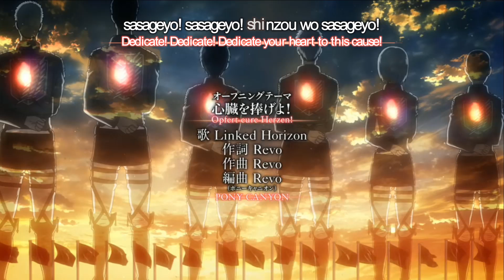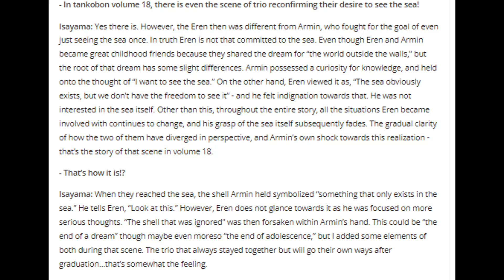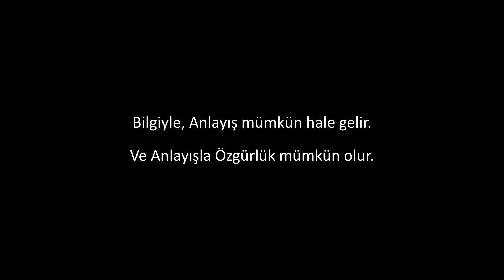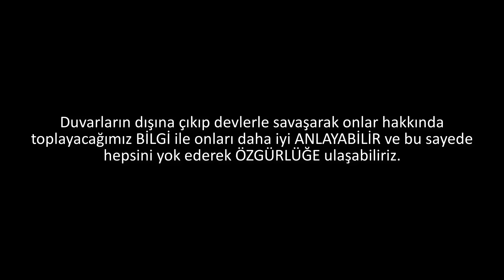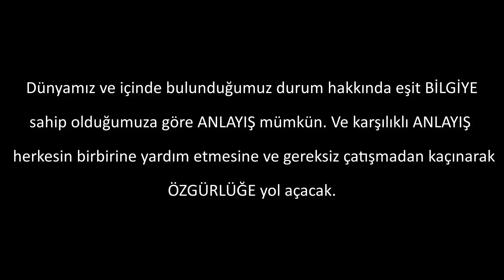Keşif Timi ve Özgürlüğün Kanatları / Attack On Titan İnceleme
İyi Seyirler...